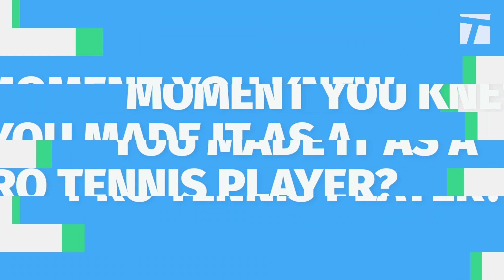Madison Keys | Confessional Cart 2019